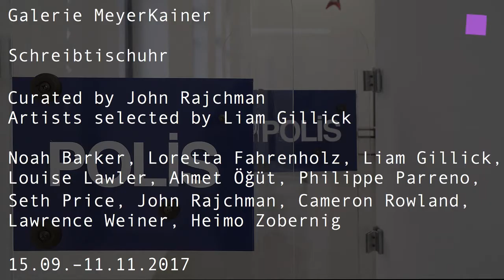theartVIEw – Gallery walk Oct 2017 Eschenbachgasse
Gallery Steinek shows works by Robert Barry, Günther Förg, Tony Oursler and Keith Sonnier titles EASE. Katja Strunz summs her works at Krobath up under the title Anschauung der Form. At Martin Janda Jan Merta is guest and at MeyerKainer youcan still see the Curated by show Schreibtischuhr curated by John Rajchman with artist selected by Liam Gillick: Noah Barker, Loretta Fahrenholz, Liam Gillick, Louise Lawler, Ahmet Öğüt, Philippe Parreno, Seth Price, John Rajchman, Cameron Rowland, Lawrence Weiner, Heimo Zobernig.

Unter dem Titel EASE zeigt die Galerie Steinek Werke von Robert Barry, Günther Förg, Tony Oursler, Keith Sonnier. Katja Strunz fasst ihre Arbeiten bei Krobath unter dem Titel Anschauung der Form zusammen. Bei Martin Janda ist Jan Merta zu Gast und bei MeyerKainer ist noch die Curated by Schau Schreibtischuhr kuratiert von John Rajchman mit von Liam Gillick ausgewählten Künstler zu sehen: Noah Barker, Loretta Fahrenholz, Liam Gillick, Louise Lawler, Ahmet Öğüt, Philippe Parreno, Seth Price, John Rajchman, Cameron Rowland, Lawrence Weiner, Heimo Zobernig.